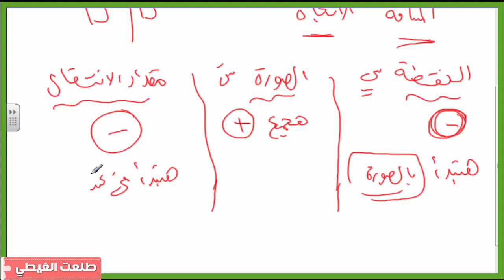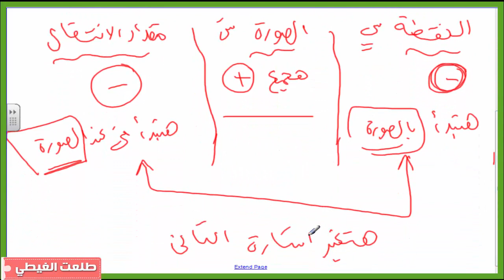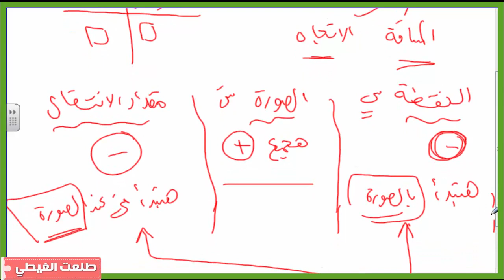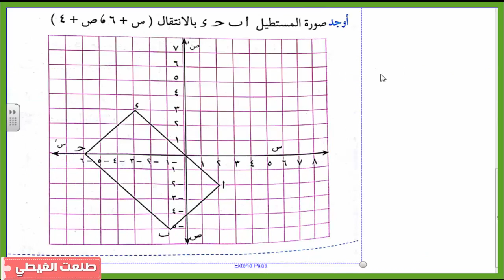التلميذ#حساب | الصف السادس الابتدائى | حصة 12| التحويلات الهندسية - الإنتقال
حساب | الصف السادس الابتدائى | ترم ثاني | حصة 12| هندسة -هندسة - التحويلات الهندسية  - تحويل الإنتقال  ✓✓ | الشرح سهل جدا والله + الشرح من كتاب  سلاح التلميذ  والأضواء

الرابط المثبت لروابط جمنيع الشروحات